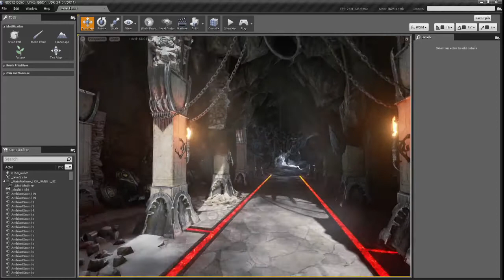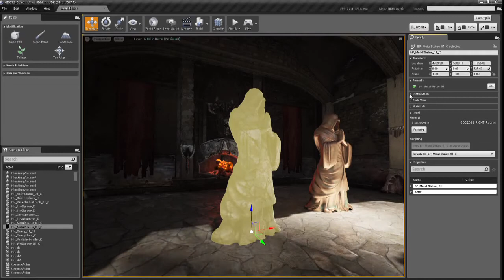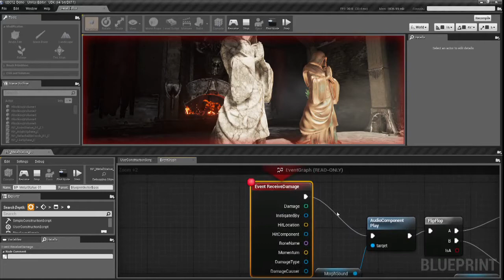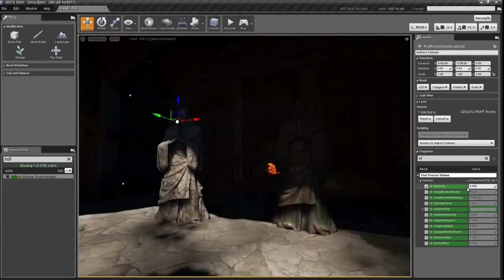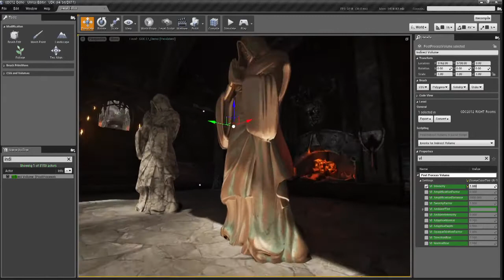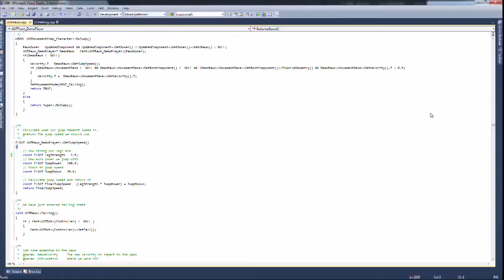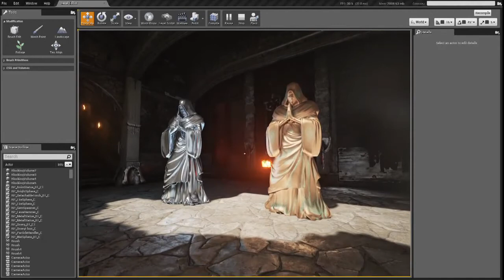Unreal Engine 4 - Tutorial de Desarrollo Exclusivo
Muestra del desarrollo del esperadísimo motor gráfico Unreal Engine 4